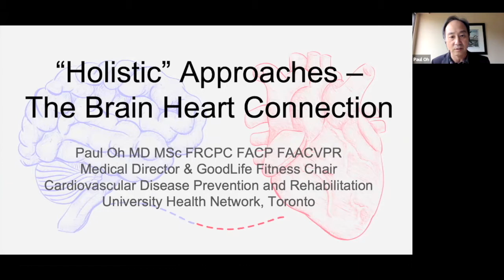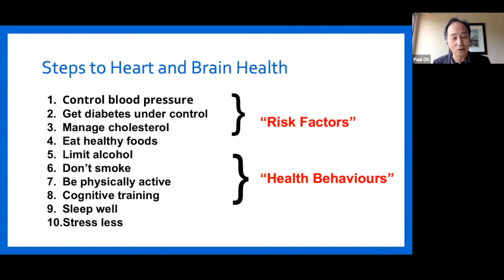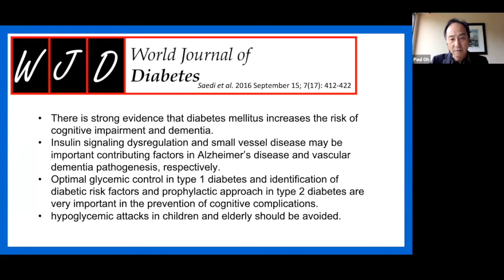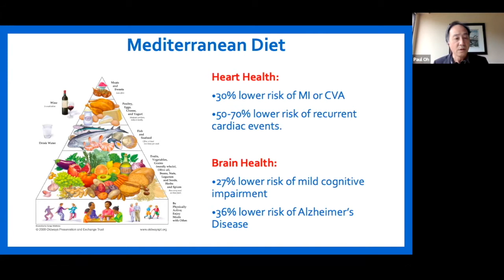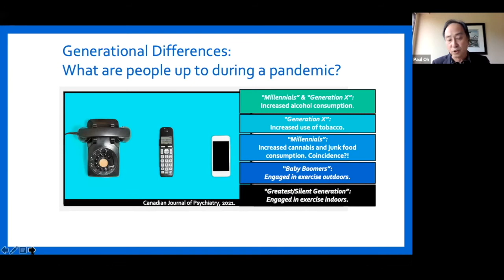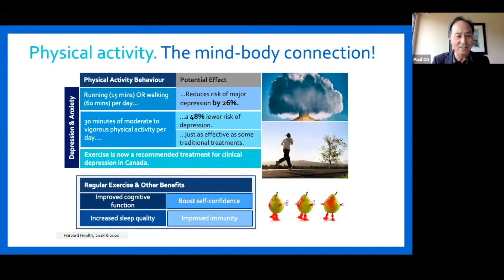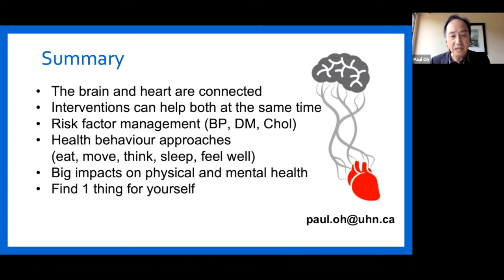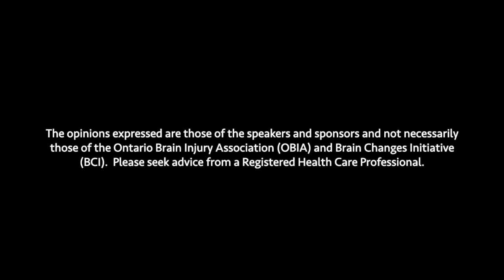Dr. Paul Oh: A Holistic Approach to Brain and Heart Health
The Ontario Brain Injury Association (OBIA) and Brain Changes Initiative (BCI) are pleased to announce the development of a Distinguished Speaker’s Webinar series designed to inform front line health care workers and professionals in the field of brain injury.

This webinar in the 7-part series, features Paul Oh, Medical Director and GoodLife Fitness Chair, Cardiovascular Prevention and Rehabilitation Program at TRI and PMCC, and Associate Professor of Medicine, U of T. He has led or participated in many provincial and national advisory and guidelines committees around heart health and policies. He has authored over 250 peer reviewed publications, and is principal investigator on a number of grants examining exercise, behavioural and educational interventions for the prevention and management of cardiovascular conditions, diabetes, and other chronic diseases.

Description of Webinar

* discuss importance of physical activity and exercise in brain and heart health
* describe nutritional approaches to improving cognition and cardiovascular risk
* share observations from ongoing research in our program connecting brain and heart issues